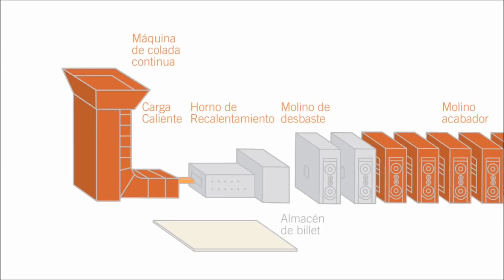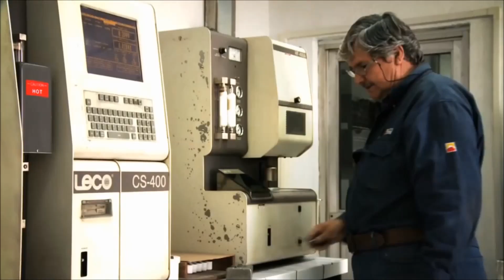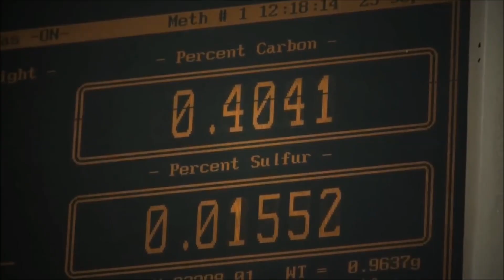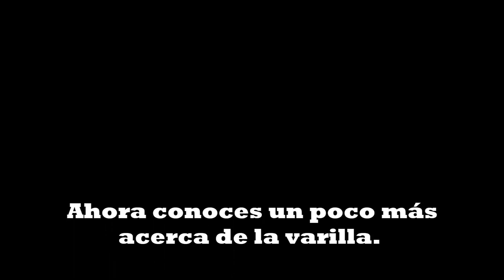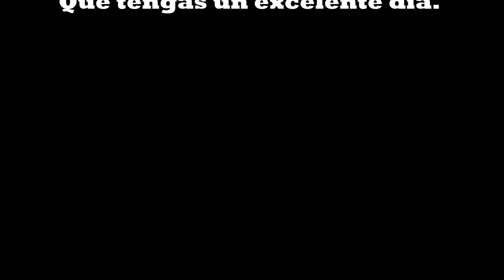Proceso de producción de la varilla.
Conoce un poco acerca del proceso de produccción de la varilla.